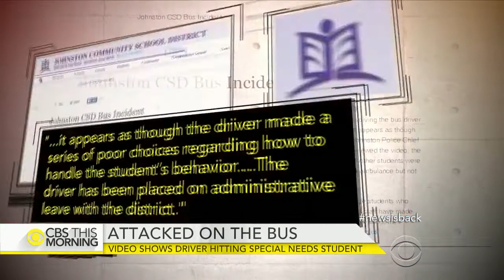Video Shows Iowa School Bus Driver Hitting Special Needs Student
October 30, 2015 - An Iowa school bus driver is behind bars, accused of assaulting a special needs student. Other students with cell phones recorded the disturbing, violent confrontation Thursday in the back of the crowded bus. Elaine Quijano reports on how those students spoke up.